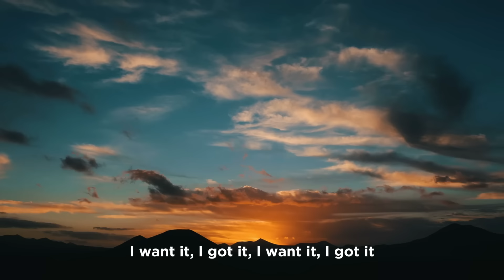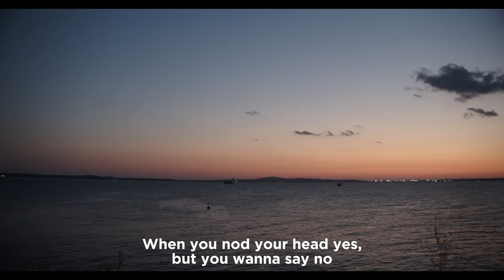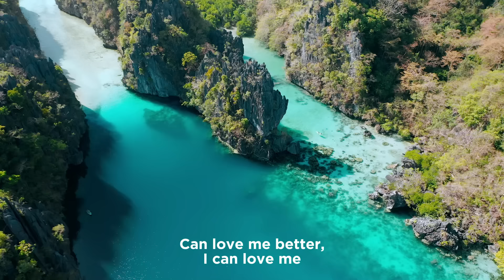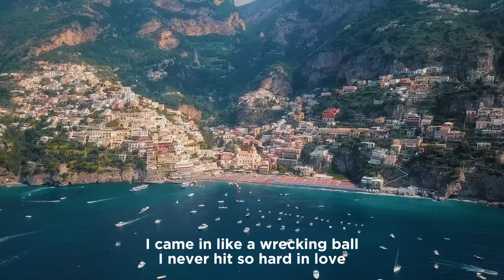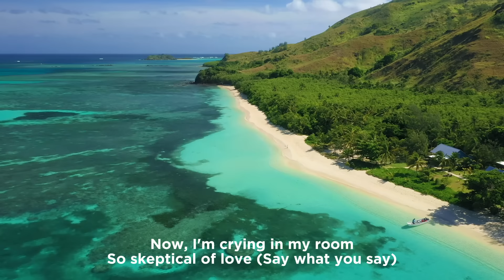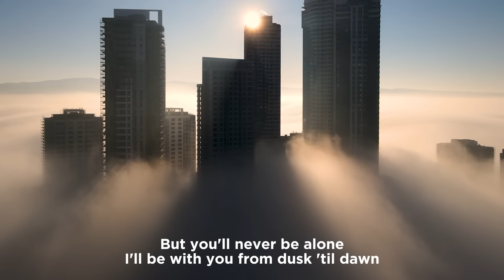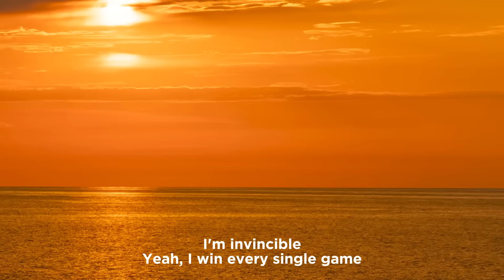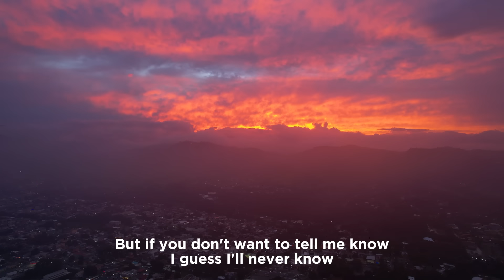Starlit Rhythm 🎸 Epic Pop Anthems 🎵 Trending Now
00:00 Pop Mage - 7 Rings
02:48 Pop Mage, Sup I'm Bianca, ThatMikeGuy - La La La
06:24 Pop Mage, Jasmine Crowe - Yes, and
09:12 Pop Mage - What Do You Mean
12:19 Pop Mage, CREN - Let Her Go
15:38 Pop Mage - Flowers
18:49 Pop Mage, CALLME - We Don’t Talk Anymore
22:08 Pop Mage, Alexia - Stay
24:16 Pop Mage, CREN, Marie Maria - Sunroof
26:19 Mandrazo, Pop Mage, Elise Jordan - Wrecking Ball
28:35 Pop Mage, ThatMikeGuy, Sup I’m Bianca - Just The Way You Are
32:10 Pop Mage - Señorita
35:17 Pop Mage, JustCosplaySings - Cupid
38:01 Pop Mage, Poppin’ Seal, Ane Rada - Heat Waves
40:54 Mandrazo & Bianca - Dusk Till Dawn
44:41 Pop Mage, Andreea Flavia - Shape Of You
48:04 Pop Mage, Dario Marcello, Sup I’m Bianca - Payphone
51:48 Mandrazo & Bianca - Unstoppable
55:15 Mandrazo, Pop Mage ft Honeyfox - Havana
58:48 TrackTribe - Guess I'll Never Know

🔔 We always bring you the best music to relax while working, always accompany us to enjoy the best. We are a music development company for YouTube.